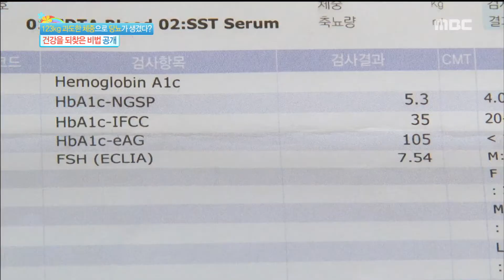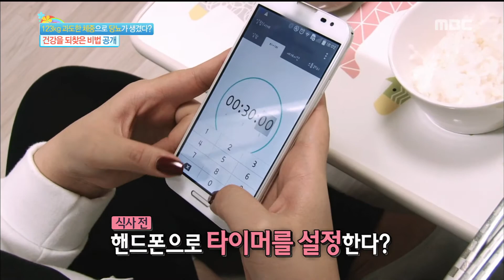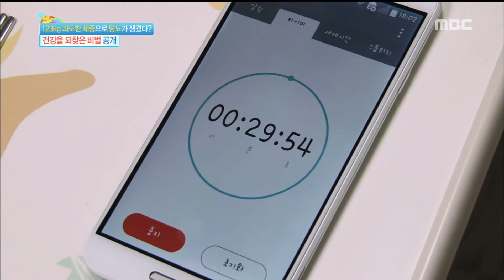[Happyday]Changing my diet my body feels differen! 식습관을 바꾸면 내 몸이 달라진다![기분 좋은 날] 20161229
Changing my diet my body feels differen! 식습관을 바꾸면 내 몸이 달라진다!